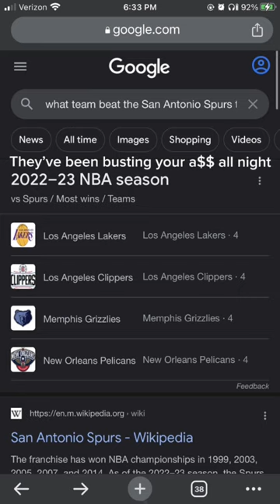if you like the San Antonio Spurs🤣💀💀🙄￼￼nba